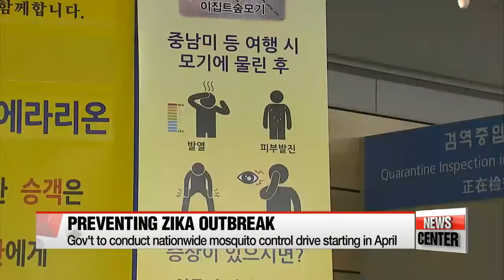Korea takes precautions against possible Zika outbreak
질본 "국내 임신부 지카바이러스 신경 쓸 필요 없다"+ 지카바이러스 옮기는 모기 방제... 항공기 배 살충
The Korean government is stepping up efforts to prevent a Zika virus outbreak in the country... after the World Health Organization declared the spread of the virus a global health emergency earlier this month.
But， rest assured： pregnant women in this country without history of overseas travels in recent months do not have to worry about contracting the virus.
The government is taking precautionary measures against a possible spread of the Zika virus in Korea... although it cites low possibilities of an outbreak.
The Director of the Korea Centers for Disease Control and Prevention， Jung Ki－suck said the country has not confirmed any case of the virus in the country so far and adds secondary infections are unlikely.
As of Wednesday morning， there have been 50 suspected cases of the Zika virus in Korea... but of them， 46 cases have already been tested negative for the virus.
The remaining four cases are still under observation.
Jung says pregnant women residing in the country who have not traveled to infected areas don′t have to worry about contracting the virus yet.
But the government says it′s not taking any chances when it comes to the Zika virus.
Health authorities will conduct a nationwide mosquito control drive for ten months starting April this year.
″We will focus on boosting inspections in cities with subtropical climates... including Busan， Tongyeong and the island of Jeju.″
Airplanes and ships that have departed from infected areas will be required to put down insecticides and submit a formal certification to the government before entering the country.
Authorities will also strengthen monitoring procedures at Korea′s main gateway， Incheon International Airport， ... by installing more thermal cameras and increasing the number of staff.
And if a local patient is confirmed to have contracted the Zika virus，... measures will be put into place so that the patient can be immediately quarantined at a medical facility for treatment.
The Zika virus， which can be transmitted through mosquito bites， is suspected of causing microcephaly among babies.
The incubation period for the virus is known to last two weeks... but the survival period or the virus′ pathogen is currently not yet clearly defined.
The World Health Organization said the Zika virus has spread across at least 30 countries， and it has been linked to thousands of birth defects in Latin America.